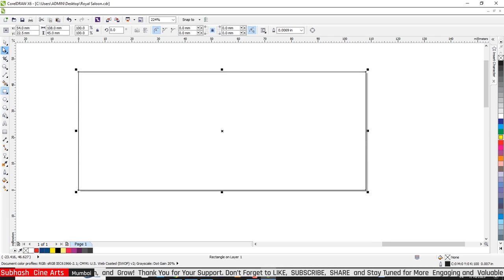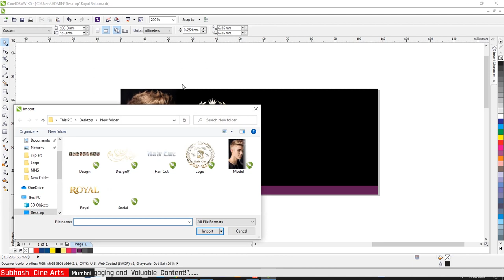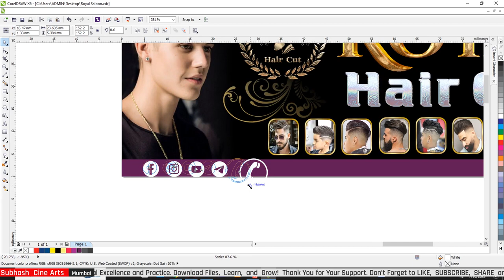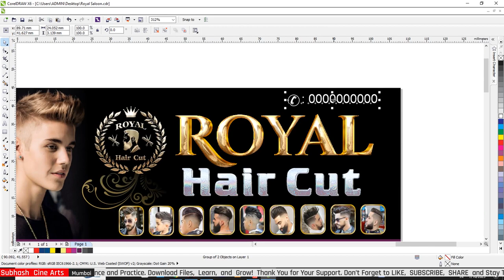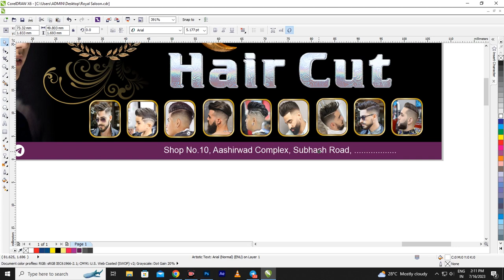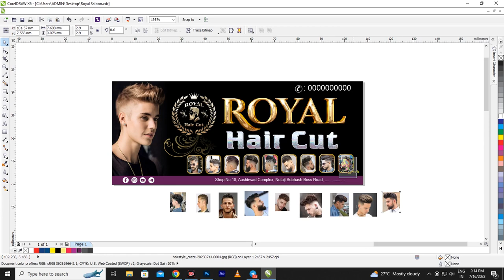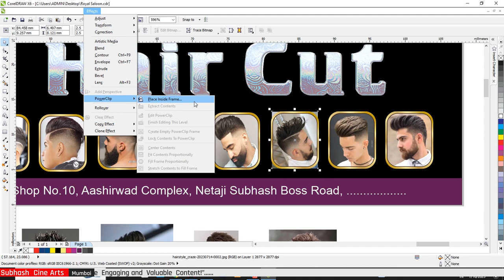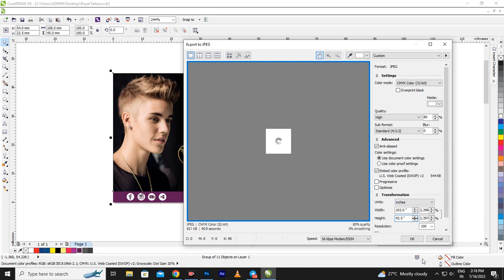How to make Hair Saloon Banner Design | Sign | Graphics Design | CDR Free Download | Page - 259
3d logo design in photoshop
making a logo in photoshop
3d graphic design in photoshop
photoshop tutorial
photoshop me 3d logo kaise banaye
making a logo for youtube channel
making a logo for a client
making a logo in adobe photoshop
3d logo design
3d graphic design
graphic design
graphic design courses
3d logo
graphic design logo
logo psd
make 3d logo in photoshop
3d logo mockup

Password Link : in this Video